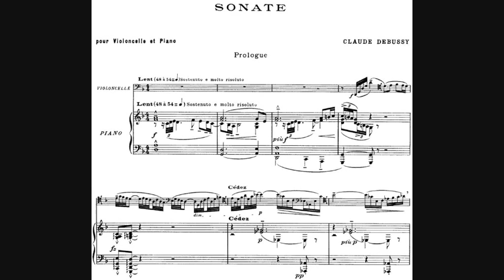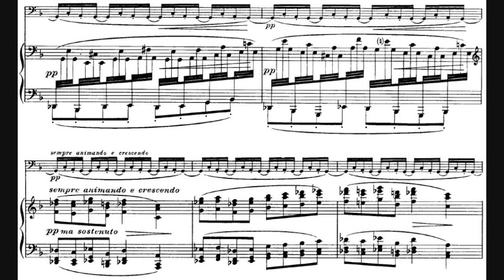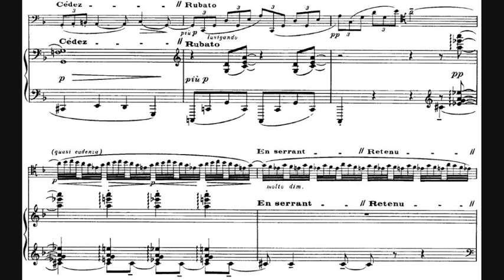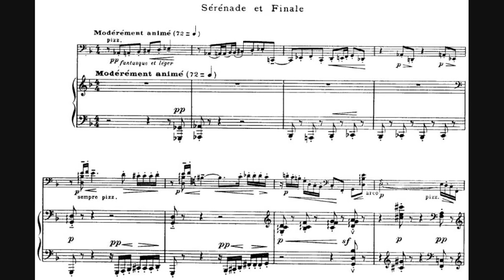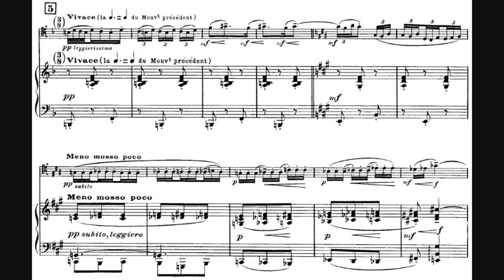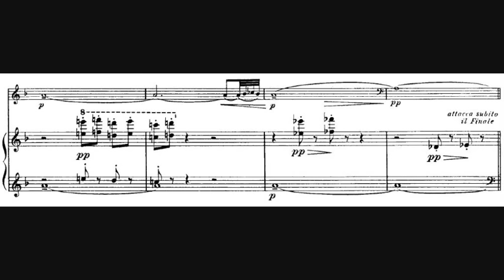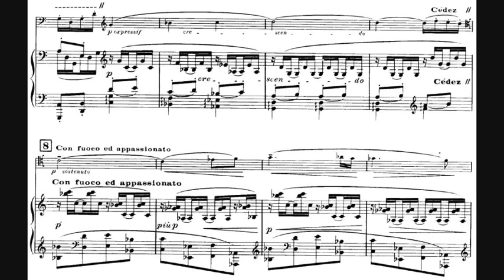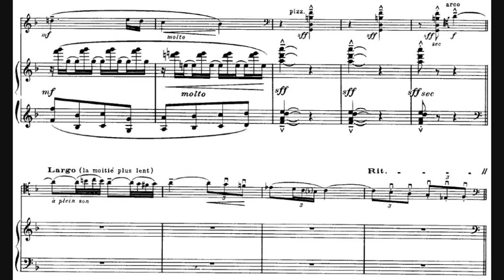Claude Debussy - Cello Sonata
- Composer: Achille-Claude Debussy (22 August 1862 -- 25 March 1918)
- Performers: Maurice Gendron (cello), Jean Françaix (piano)
- Year of recording: 1964

Sonata for Cello and Piano in D minor, written in 1915.

00:00 - I. Prologue (Lent)
05:02 - II. Sérénade (Modérément animé)
08:52 - III. Finale (animé) {Léger et nerveux}

The Cello Sonata is a late work by the French composer Claude Debussy. It was the first of a planned series of 'Six sonates pour divers instruments', however Debussy only completed two others, the sonata for violin and the sonata for flute, viola and harp. The sonata is notable for its brevity, most performances not exceeding 11-12 minutes. It is a staple of the modern cello repertoire and is commonly regarded as one of the finest masterpieces written for the instrument.

The two final movements are joined by an attacca. Instead of sonata form, Debussy structures the piece in the style of the eighteenth-century monothematic sonata, and was particularly influenced by the music of François Couperin.

The piece makes use of modes and whole-tone and pentatonic scales, as is typical of Debussy's style. It also utilises many types of extended cello technique, including left-hand pizzicato, spiccato and flautando bowing, false harmonics and portamenti. Not surprisingly, the piece is considered technically demanding.